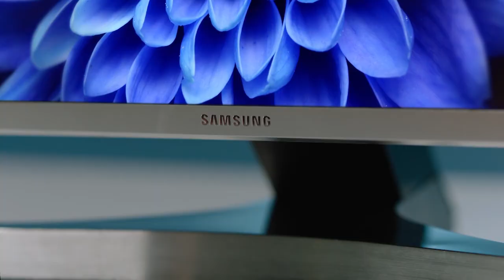Samsung UHD TV 4K – The Interview